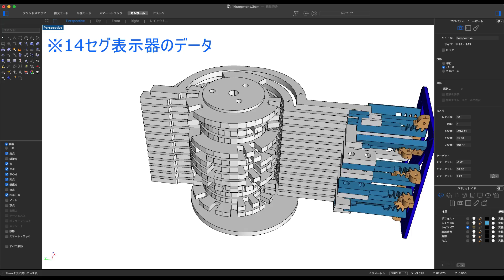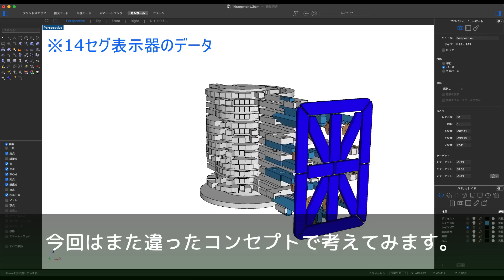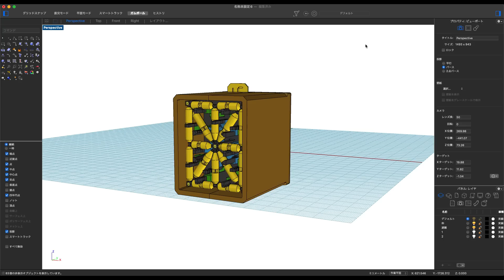機械式16セグメント表示器を作ってみた【Mechanical 16 segment display】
今回は3Dプリンターを使って、機構が動く16セグメント表示器を作ってみました。機械式16セグメントは多分世界初です。